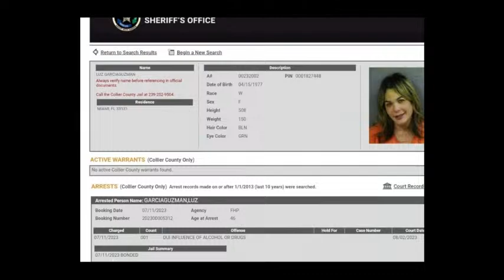¡QUE😱 SE FILTRA VÍDEO MAMI KIN ASEGURÓ QUE YAIILIN LE DIO LA ESPALDA CUANDO MAS LO NECESITABA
¡QUE😱 SE FILTRA VÍDEO MAMI KIN ASEGURÓ QUE YAIILIN LE DIO LA ESPALDA CUANDO MAS LO